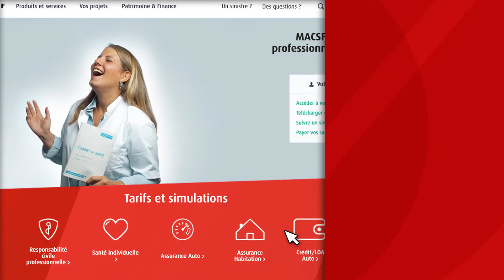Découvrez l'espace Patrimoine & Finance sur macsf.fr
La MACSF ouvre son espace Patrimoine & Finance sur macsf.fr.

Retrouvez nos décryptages et analyses (le meilleur des Echos,
des articles de fond sur les thématiques juridiques et fiscales, des vidéos d'actualité).

L’espace Patrimoine & Finance vous propose également
des formats ludiques et dynamiques (quiz, vidéos,
programmes interactifs) pour par exemple :
• connaître les solutions d’épargne,
• découvrir votre type d’épargnant
• mieux comprendre l’assurance vie…

Enfin avec l’espace Patrimoine & Finance, vous disposez
de tous les services et outils pour bien gérer votre épargne.
• consulter les caractéristiques et performances de vos supports,
• simuler votre retraite,
• prendre un rendez-vous pour un bilan personnalisé
• faire des arbitrages …